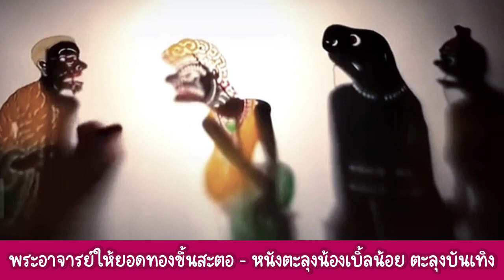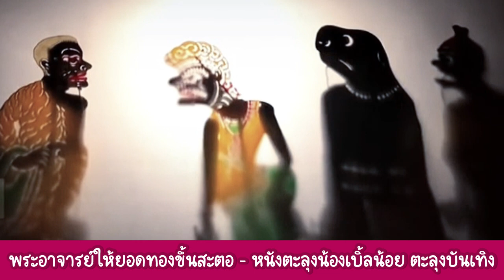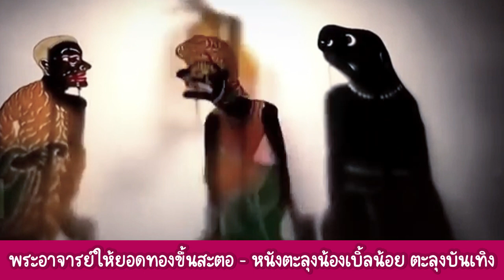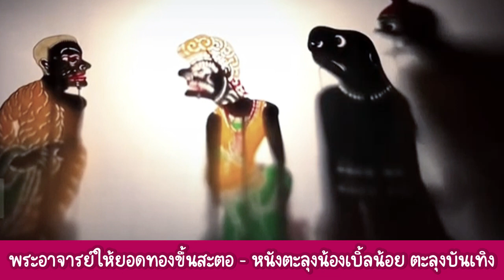หนังตะลุงมุขเด็ดขำกลิ้งสุดฮา ตอน พระอาจารย์ให้ยอดทองขึ้นสะตอ